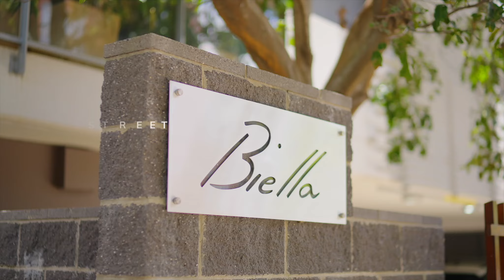Buy, Sell, Rent Properties - SixtyFour Property New Farm QLD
Sixty Four Property is run by local faces you know and trust. Were 100% family owned and operated and our team is driven by achieving the best property outcome for you without the unnecessary costs and frills. With strong values at our core, we will take a bold and creative approach to selling or leasing your property and being prepared to zig when others zag.